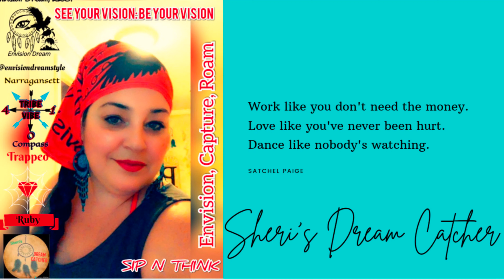Travel Vlog: Snorkeling Experience (12/30/21) St. Thomas, US Virgin Islands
My brother-in-law loved to snorkel with my nephew and I being the older sister and aunt was the first to jump in water.  My nephew was my snorkel buddy at Little St. John's Island and my sister, son and nephew all jumped in at Christmas Island.  A fun experience for all that we will never forget.

Follow☕@sherisdreamcatcher
Follow 🌈@envisiondreamstyle